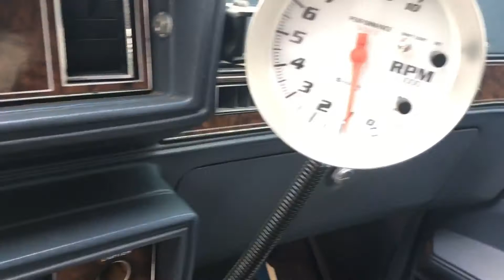Blew up my Dads Muscle Car on 420...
After winter cold start on my dads 1984 cutlass ! Happy 420